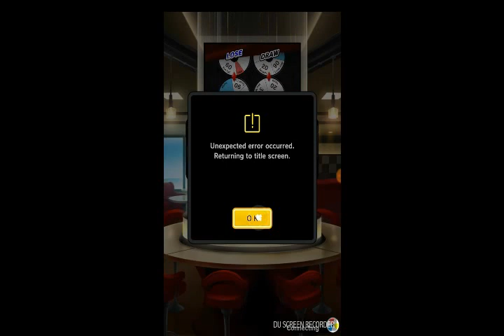THAT DECK AINT GOOD FAM-POKEMON DUEL LEAGUE MATCHES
music used-Refresco(Instrumental)-4389-Belvedear

Love and Oceans(Instrumental)4389-The Dimes